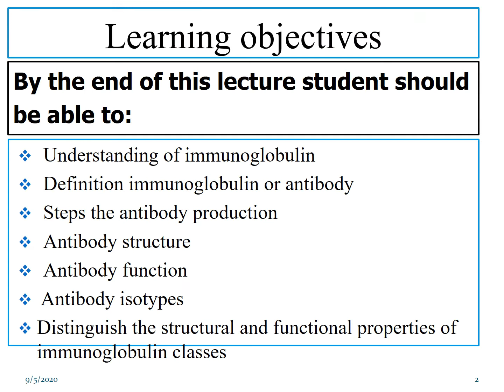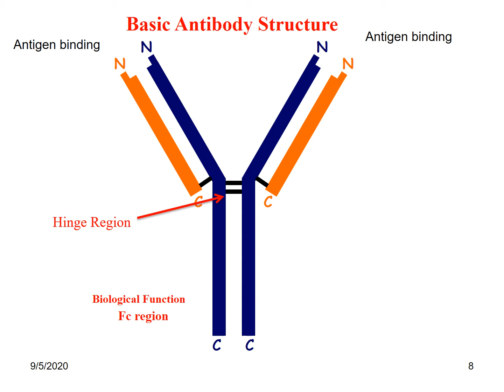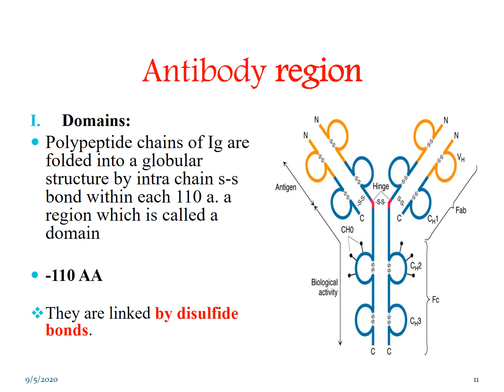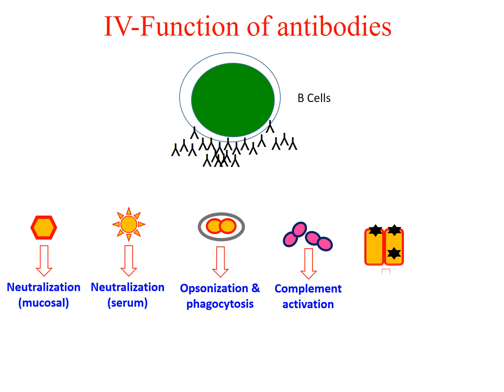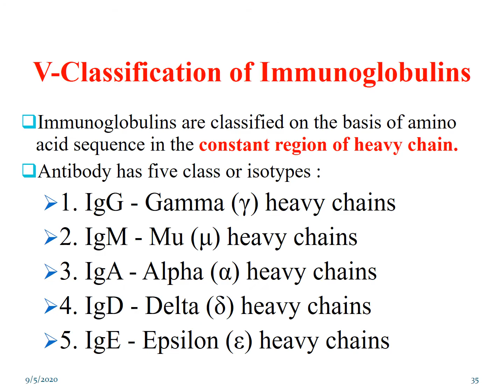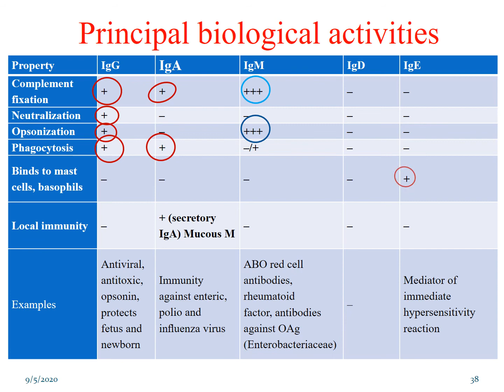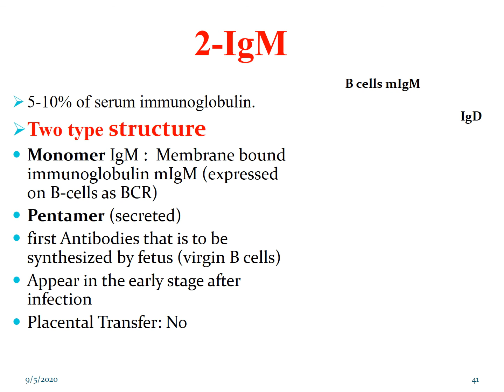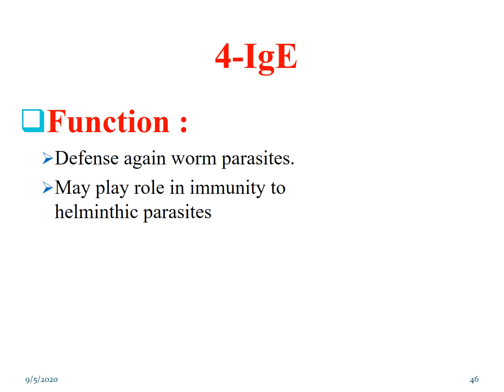مناعة(immunoglobulins Ig) المحاضرة السادسه للدكتور جميل طاهر | قناة اطباء بلا حدود التعليمية